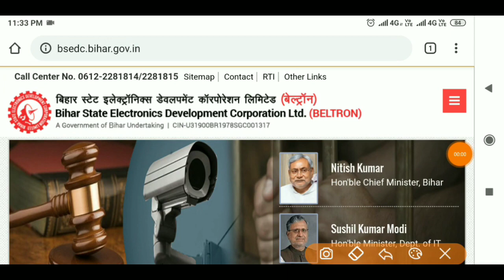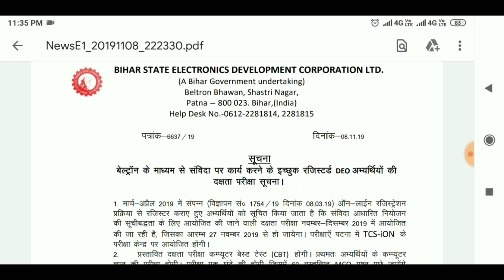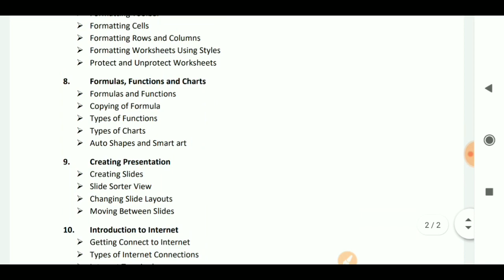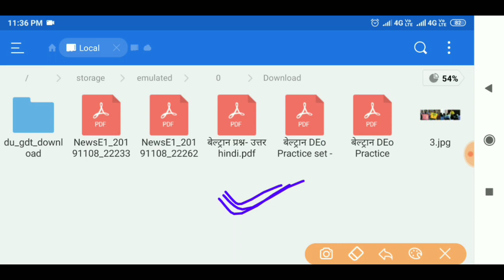BIHAR - Beltron DEo Exam Date + New Syllabus | Official Notification- Latest Update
●Hello
Dear Friends_Welcome To Our Youtube Channel-
RPR Education

●About this Video:- BIHAR - Beltron DEo Exam Date + New Syllabus | Official Notification- Latest Update

●Important Keyboard:-
Bihar Beltron DEo Exam Date |Bihar Beltron DEo Exam Date | Bihar Beltron DEo Exam Date |Bihar Beltron DEo Exam Date | Bihar Beltron DEo Exam Date _RPR Education |